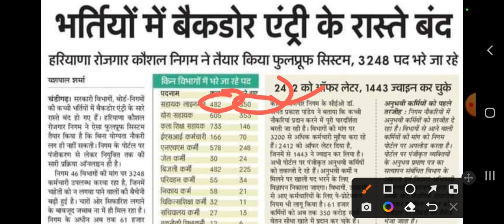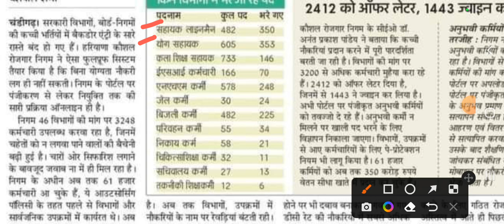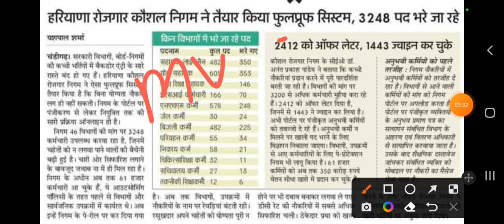ALM UPDATE|| ALM के कितने पद भरे गए